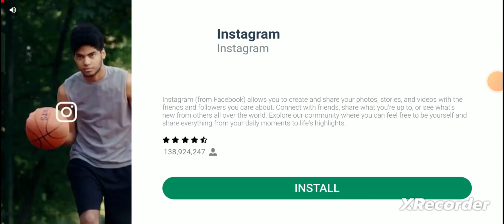Completing challanges- 1) No dive creativefamilyvlogs#